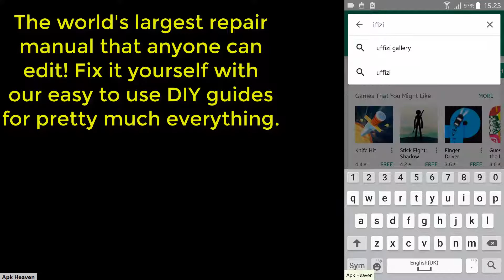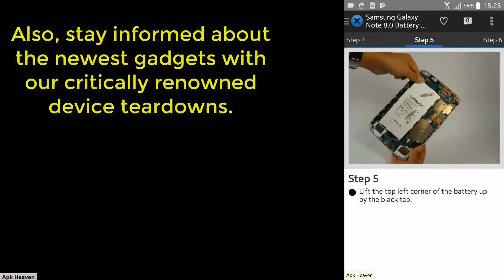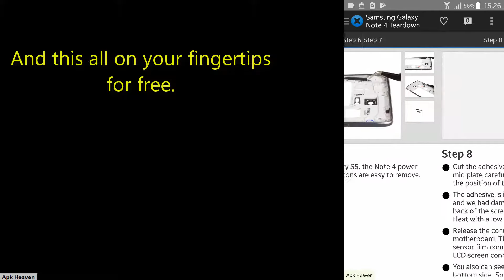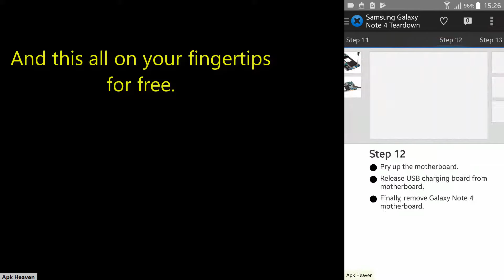iFIXIT Free Android App (How to Fix your Electronics)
Step by Step Tutorials on all electronics like smartphones tablets laptops computers camera and so many more.

Why give aways hundreds of $ for something you can do it yourself at home with for tools.
This is best android applications for me in 2018.

They have thousands of step-by-step guides with gorgeous images that makes it
easy to repair your stuff.